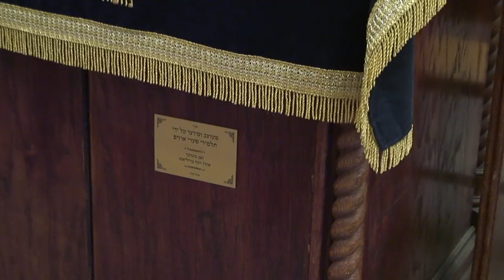MSA Promo 2013